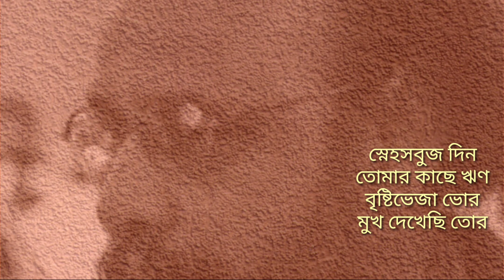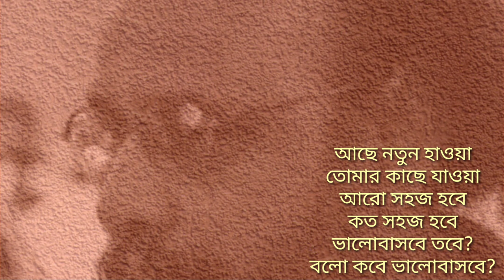Jol Hawyar Lekha (জল হাওয়ার লেখা) by Joy Gosyami | Recitation by Omi.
Hlw folks🙋
Today i am sharing with u the recitation of mine"Jol Hawyar Lekha" poem by Joy Goswami .

Poem's lyrics -

             জল হাওয়ার লেখা
                  জয় গোস্বামী

স্নেহসবুজ দিন
তোমার কাছে ঋণ
বৃষ্টিভেজা ভোর
মুখ দেখেছি তোর
মুখের পাশে আলো
ও মেয়ে তুই ভালো
আলোর পাশে আকাশ
আমার দিকে তাকা–
তাকাই যদি চোখ
একটি দীঘি হোক
যে-দীঘি জ্যো‌ৎস্নায়
হরিণ হয়ে যায়
হরিণদের কথা
জানুক নীরবতা–
নীরব কোথায় থাকে
জলের বাঁকে বাঁকে
জলের দোষ? — নাতো!
হাওয়ায় হাত পাতো!
হাওয়ার খেলা? সেকি!
মাটির থেকে দেখি!
মাটিরই গুণ? — হবে!
কাছে আসুক তবে!
কাছে কোথায়? — দূর!
নদী সমুদ্দুর
সমুদ্র তো নোনা
ছুঁয়েও দেখবো না
ছুঁতে পারিস নদী–
শুকিয়ে যায় যদি?
শুকিয়ে গেলে বালি
বালিতে জল ঢালি
সেই জলের ধারা
ভাসিয়ে নেবে পাড়া
পাড়ার পরে গ্রাম
বেড়াতে গেছিলাম
গ্রামের কাছে কাছে
নদীই শুইয়ে আছে
নদীর নিচে সোনা
ঝিকোয় বালুকণা
সোনা খুঁজতে এসে
ডুবে মরবি শেষে
বেশ, ডুবিয়ে দিক
ভেসে উঠবো ঠিক
ভেসে কোথায় যাবো?
নতুন ডানা পাবো
নামটি দেবো তার
সোনার ধান, আর
বলবোঃ শোন, এই
কষ্ট দিতে নেই
আছে নতুন হাওয়া
তোমার কাছে যাওয়া
আরো সহজ হবে
কত সহজ হবে
ভালোবাসবে তবে?
বলো ভালোবাসবে কবে ?